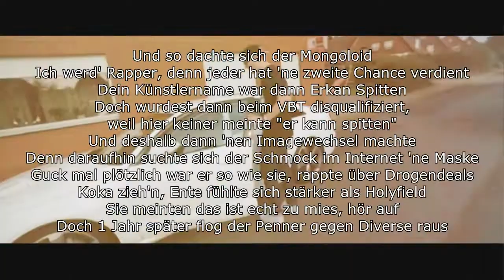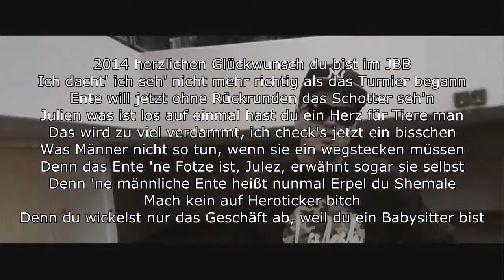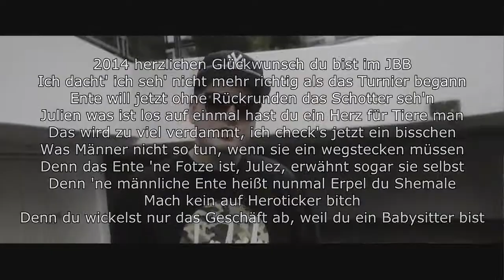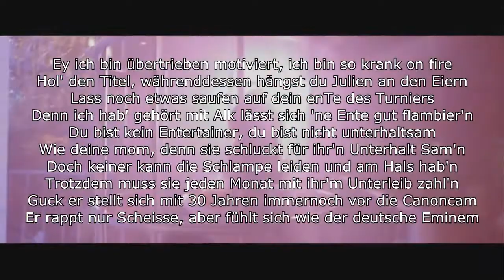JBB 2014: Laskah vs. EnteTainment [Viertlefinale] / Lyrics